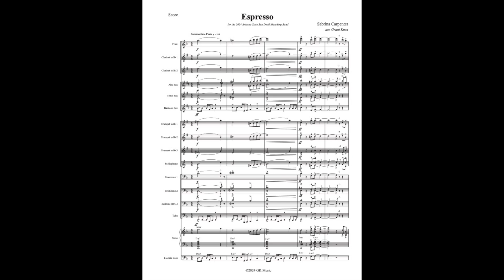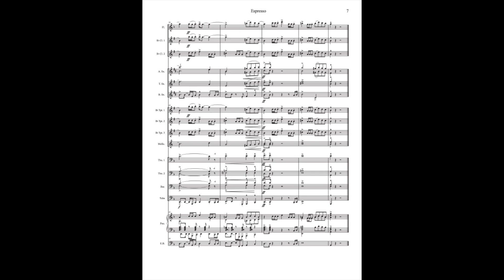Sabrina Carpenter: "Espresso" for Marching Band (arr. Grant Knox)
A marching band arrangement of the Sabrina Carpenter's 2024 hit single, "Espresso."